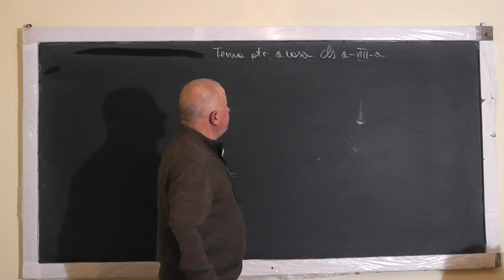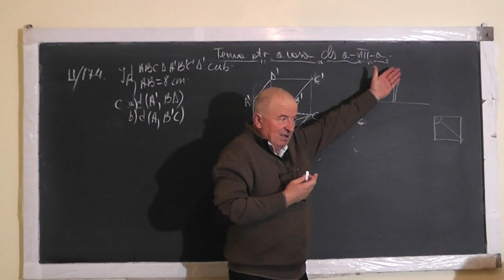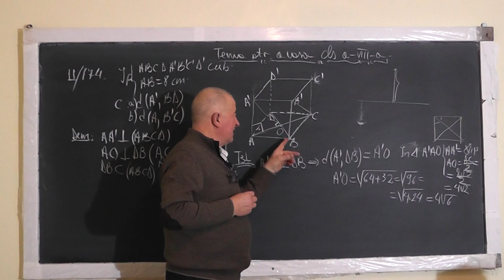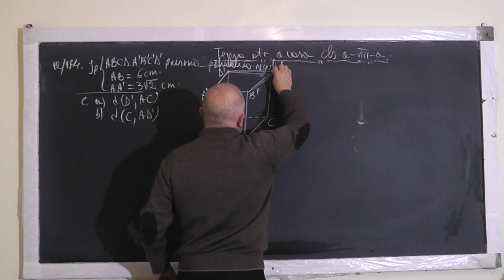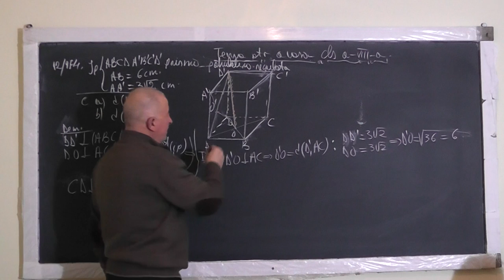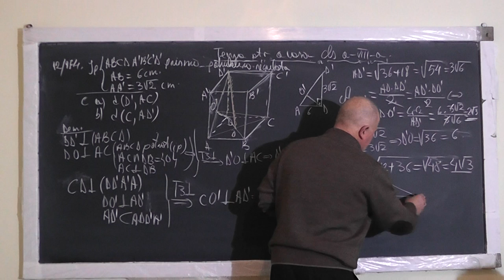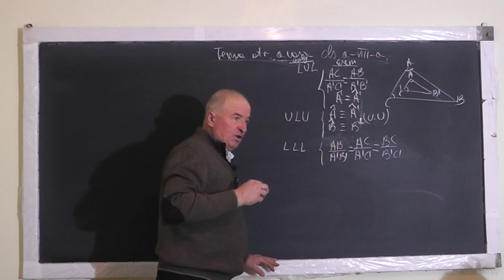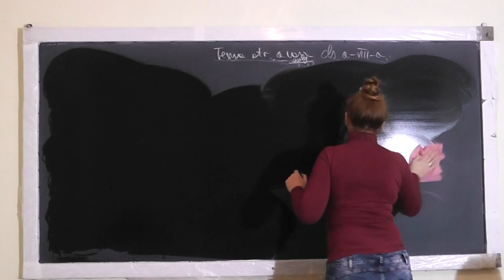1/2 1308 Teorema celor 3 perpendiculare cu reciprocele sale Cazuri de asemanare triunghi - Clasa 8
Aceste lectii sunt SUSTINUTE de VOI si daca va sunt utile, as aprecia un Like, Share, Comment - In aceasta lectie de matematica pe care o puteti vedea in direct si pe ne ocupam de tema pentru acasa la geometrie in spatiu la clasa a VIII-a. Din cuprins: Teorema celor 3 perpendiculare cu reciprocele sale (Reciproca 1 si Reciproca 2), Prisma, Piramida, Patrat, Dreptunghi, Teorema lui Pitagora, Teorema catetei, Teorema inaltimii, Cazuri de asemanare ale triunghiurilor.
- VIDEO MATEMATICA cu Proful Online sau cautati pe Google: profu online Ioan Ursu